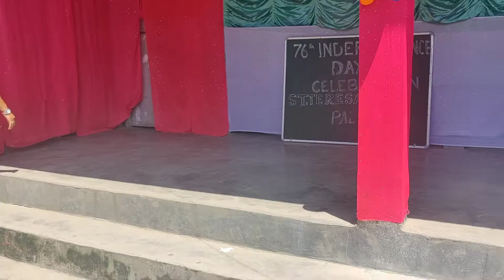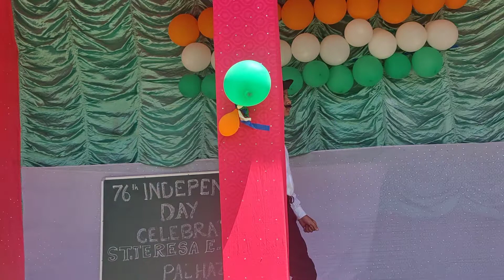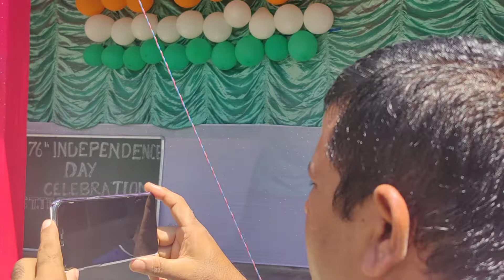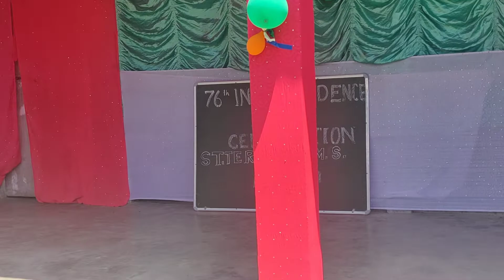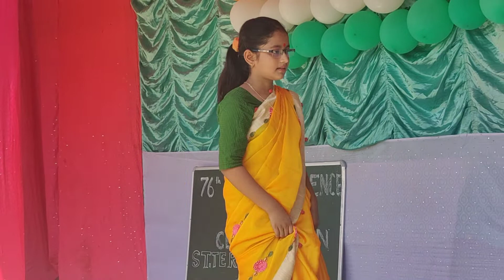St teresas english m school,Palhaji student fancy dress performance#freedomfighter